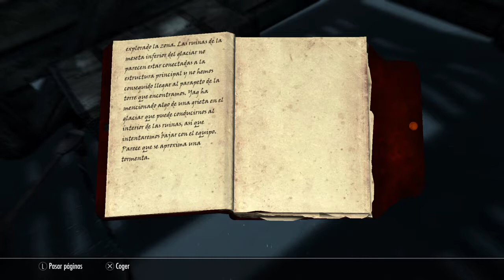Skyrim Paso ingobernable - Vampiros